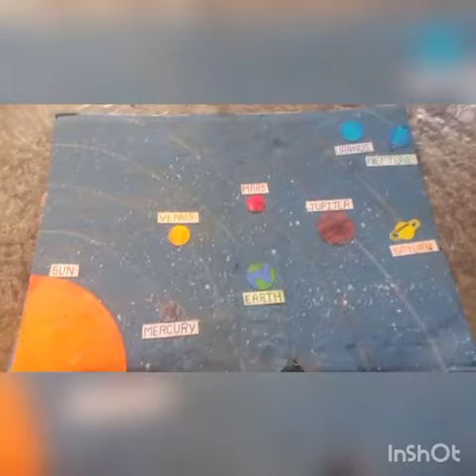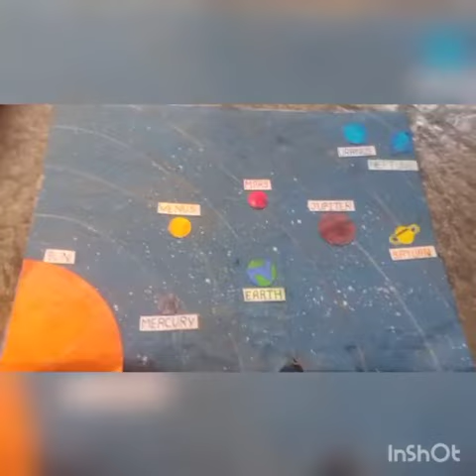Amisha Class 8th Social Science toy fair 2021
India _Toy - Fair -2021 ,
In the campus of JNV Botad ,student of 8th class related to subject Social - Science in the Traditional Toy Fair.Name of student is Amisha  , 8th class ,subject Social - Science.